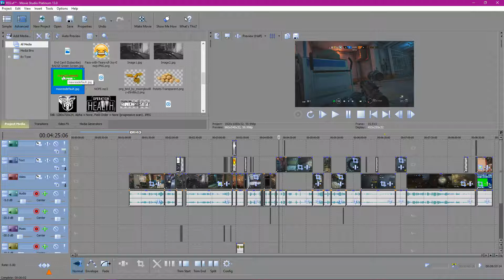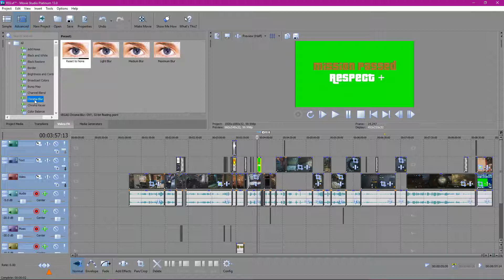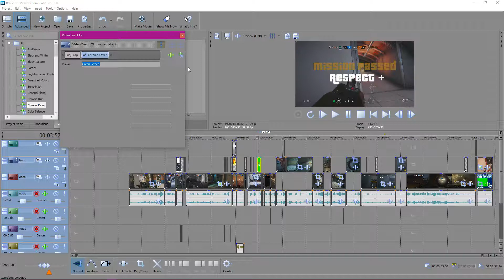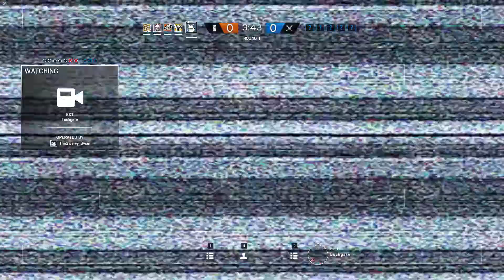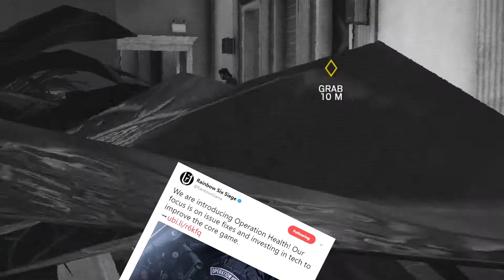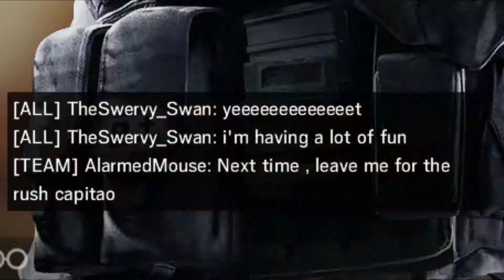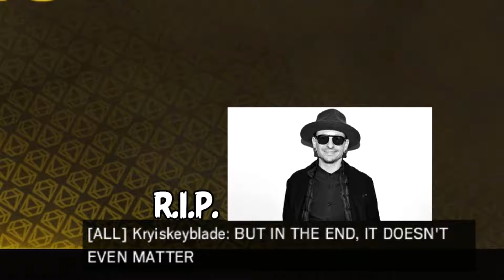Sneaky Rook! +i'm sorry... -Rainbow Six Siege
Drop a like for the big man himself!